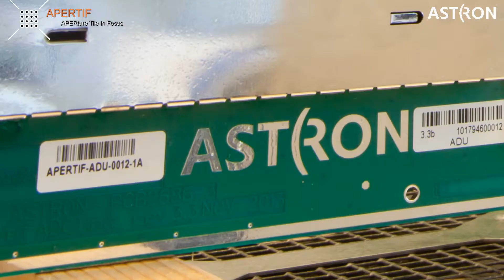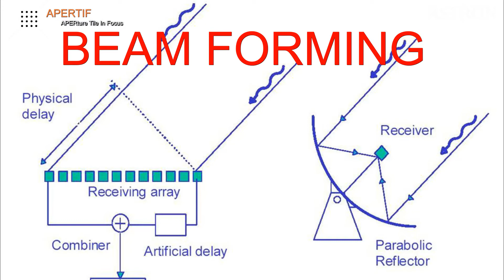ASTRON Phased Array Feed system ( APERTIF)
APERTIF, the new Phased Array Feed receiver system for the Westerbork Synthesis Radio Telescope.